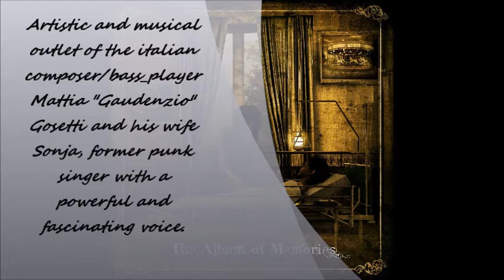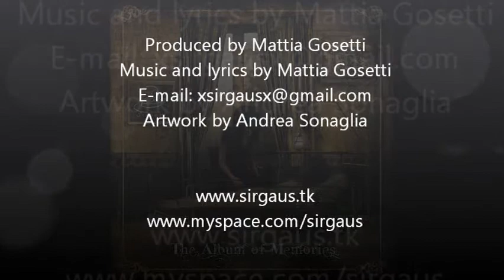Sirgaus - The Album of Memories (preview)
SIRGAUS
Artistic and musical outlet of the italian composer/bass_player Mattia Gosetti and his wife Sonja, former punk singer with a powerful and fascinating voice. Their sound recalls dark power metal melodies in order to describe sad and painful scenarios.

ITA: Presentazione del disco di debutto "The Album of Memories". La band propone un Metal Synfonico dalle gotiche melodie e vanta la presenza di un grande numero di ospiti. Presenti in questo lavoro troverete: Valeriano De Zordo (Firelips, Seven Dark Eyes), Mirco Carli, Alberto "Ciardo" Da Rech (Delirium X Tremens), Michele De Bona (Nobody's Perfect, It's only rock and roll), Andrea "Snake" Sonaglia (Metaldazer, ex Roxxxtars), Natasha Bassani (Metaldazer), Fabio Perucchini (Seven Dark Eyes), Giuseppe Da Pian (Smoke Circles), Lorenzo Baldan (ex. Delirium X Tremens), Daniele "Acido" Bressa (Raintime), Patrick Facchin, Joseph Lazzaris (Double Cross).